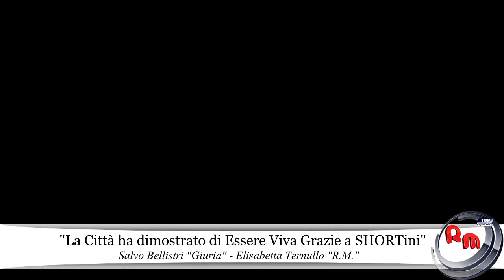Salvo Bellistri "La Città ha dimostrato di essere viva grazie a SHORTini"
Realizzato da